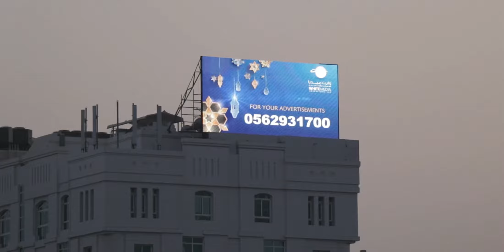White Media LED presentation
Outdoor Advertising, Media LED